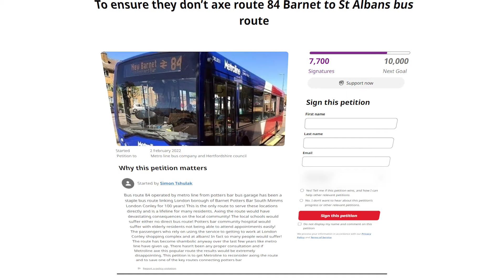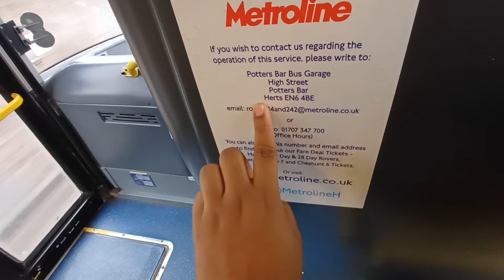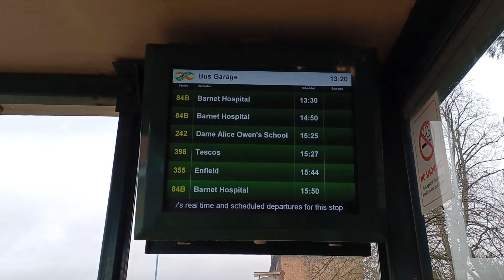BARNET'S ONLY SOLUTION TO POTTERS BAR, Lets Ride Route 84B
Route 84B is operated by Central Connect based from Bishops Stortford or Harlow Garage commenced operation on september 2023, I finally got a chance to ride this route, I found this route short and interesting. The amount of buses going to Potters Bar is crazy, in future they should just build a bus station somewhere, anyways going back to barnet from Herts was fine but I wish this route went down to Dollis Valley Estate if it was going to underhill, it just felt overwhelming, another thing I would say is please extend this route to New Barnet Station
- but overall good experience 7/10